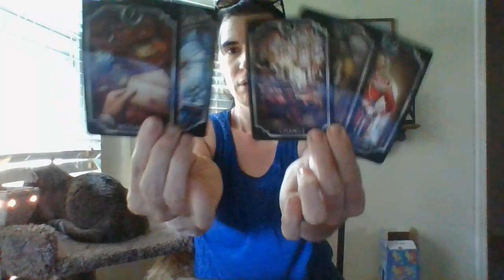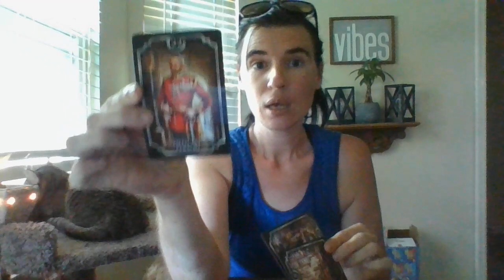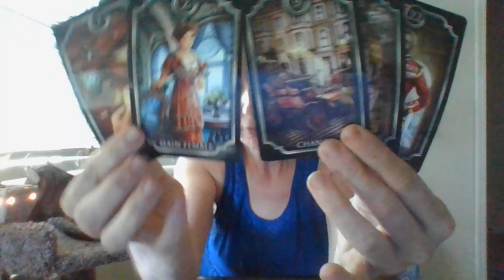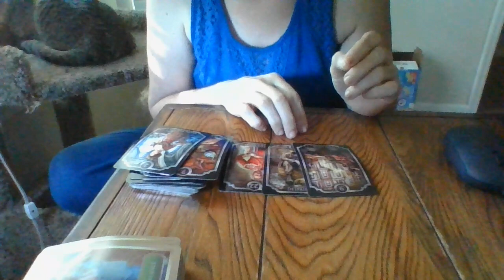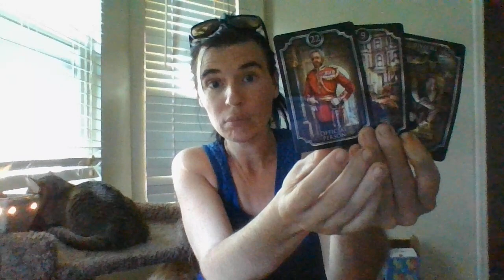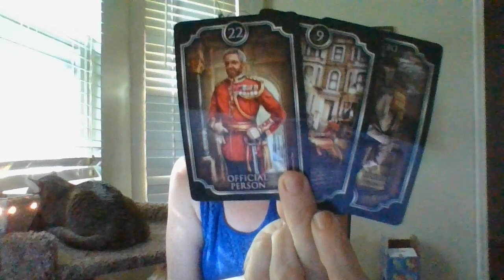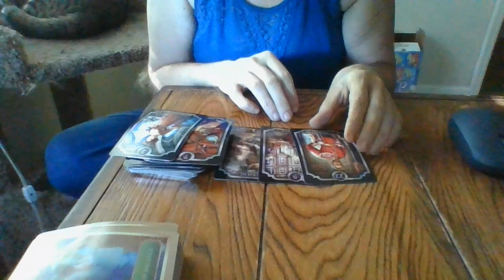6/22- THE T!-A SHOCKING COURT WIN COMING IN A COURT SITUATION SOON!SOMEONEWANTSTHEBOOKTHROWNATU